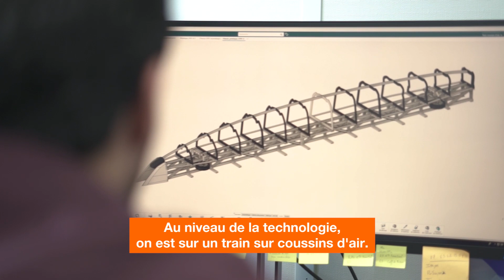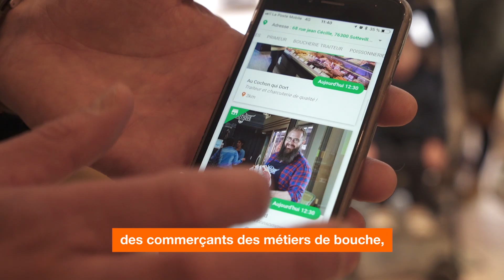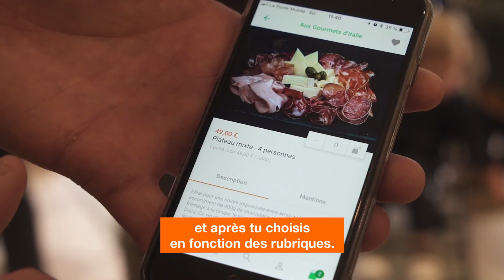Panorama S02E03 : Comment la Normandie lutte contre la désertification du territoire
La désertification est un problème majeur de nos territoires français. Xavier Bourgeois alias @TheOtherLife nous emmène avec Orange France et Maddyness à la rencontre de 3 startups qui désenclavent chaque jour un peu plus la région Normandie. Cette semaine, place à Space Train la navette autonome à coussin d'air qui veut relier Paris-Orléans ou Paris Le Havre en 15mn, El Capitan et ses espaces de coliving et coworking qui créent de nouveaux espaces d'innovation hors des grandes villes, ainsi qu'Ollca, l'application qui révolutionne le commerce de proximité.